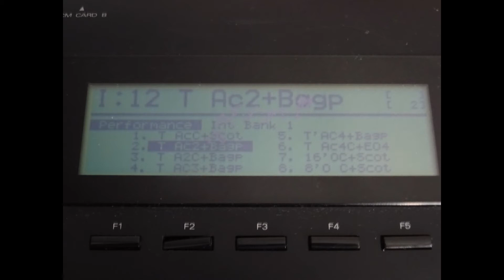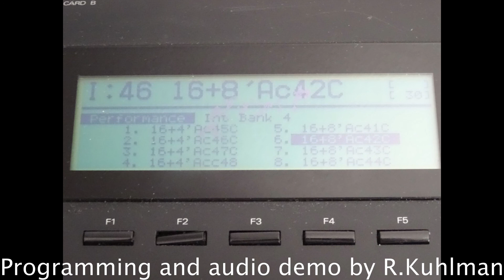Roland D-70 PKN Accordion 7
Simple Demo of some PKN Accordion 7 sounds for the Roland D-70 Synthesizer.